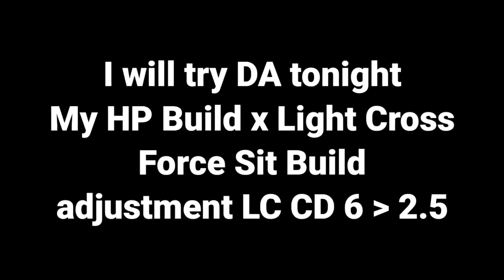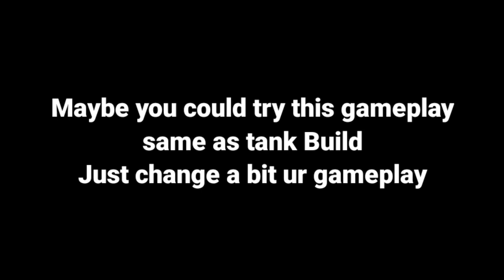DA Tank x Force Sit Gameplay (Light Cross) | Divine Avenger Ragnarok M Eternal Love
*Saint Full Support Discussion with YG_Smiling: 🔥🔥

*Chronomancer Semi - DPS Support Bomb with PISCES: ⚡⚡
Support dari kalian adalah semangat kami untuk terus membuat konten.
▶ One Punch Man - Seigi Shikkou (Lucas Fader Remix) [Drum and Bass] NoCopyright

• Anime: One Punch Men

ツ Do you want to use this song? Put in the description of your video the link of this video

With your help giving "I like" you help the channel continue to grow and I invite you to be part of this great community ­­
All No Soy Un Otaku (NSUO) songs that mention "No Copyright" are free to be used and monetized by independent creators of video content on YouTube, without the fear of any Content ID or copyright claims ©
ROM
DA Build Update :
Phantom Dancer Build Update :